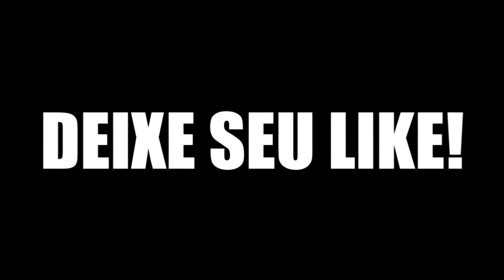RONALDO E ROMÁRIO FIZERAM ALGO JAMAIS VISTO ANTES NO FUTEBOL NESSA PARTIDA PELO BRASIL EM 1997